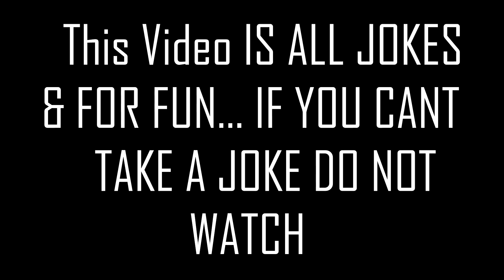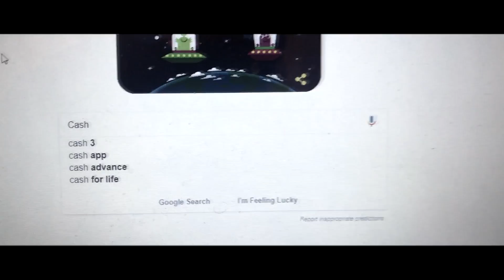IM COMING FOR YOU CASHNASTY 👿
issa joke